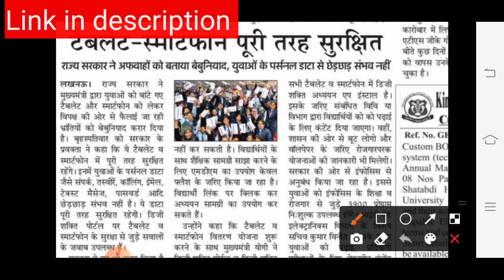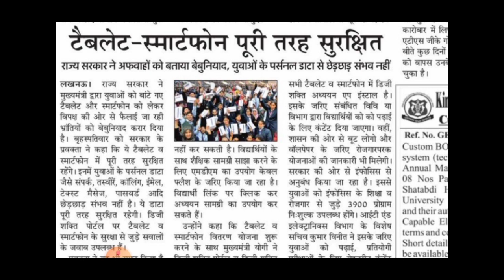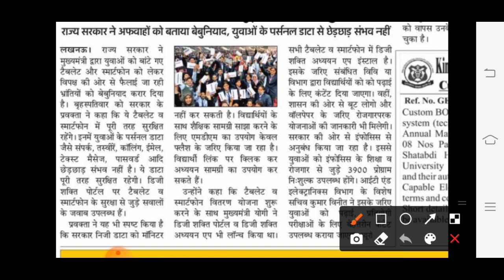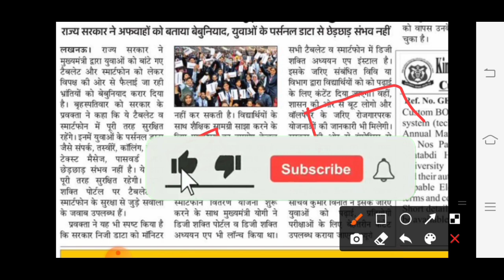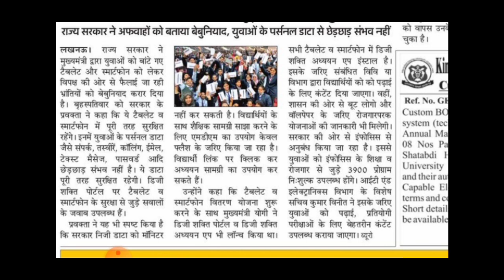up free laptop yojana 2021 registration kaise kare | up tablet yojana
कल से मिलेगा फ्री टैबलेट 😍 up free laptop yojana 2021 list kaise dekhe  up free tablet unboxing|AKTU

फ्री टैबलेट List जारी 😍 up free laptop Yojana 2021 | free laptop Yojana up | up laptop kab tk milega

up free laptop Yojana 2021 registration kaise kare | up free laptop yojana | free Tablet news | AKTU

खुशख़बरी 😍 UP Free Laptop Registration Online  | up free laptop yojana 2021 Registration kaise kare

UP Free Laptop Registration online, free laptop online form 2021,free laptop apply, free Laptop form

free laptop yojana list kaise dekhe

 Yojana 2021 Registration Kab Hoga | UP Free Laptop Yojana 2021 Apply Online | UP Free Laptop

upfreesmartphoneyojana​ freesmartphoneyojanalatestupdates​ freesmartphoneyojana​ newupdateupsmartphoneyojana2021​ upsmartphoneyojana​

mgkvp
up laptop yojana 2021 form kaise bhare

mgkvp bsc 2nd year result 2021

up tablet yojana 2021
free laptop yojana 2021 online registration kaise kare
up free tablet yojana 2021
up laptop yojana online form 2021 last date
laptop form kaise bhare 2021
laptop yojana
up free laptop yojana
laptop kisko kisko milega
mgkvp 2nd year result 2021
free laptop scheme 2021
last date of up laptop yojana 2021
laptop yojana 2021 up registration
ba 2nd year walo ko laptop milega ya nahi
mgkvp result 2021 bsc 2 year
mgkvp result 2021 kaise dekhe
mgkvp news today
ba 1st year walo ko laptop milega
mgkvp laptop scheme

up laptop yojana online form 2021 kaise bhare
up me laptop kisko kisko milega
b a second year result 2021
laptop ka form kaise bhare
up government laptop yojana 2021
up smartphone yojana 2021
upcmo.up.nic.in laptop 2021 registration kaise kare
cm laptop scheme 2021 online registration
laptop yojana 2021 up kab milega
up tablet yojana latest news
yogi laptop yojana online registration 2021
abhyudaya yojana registration
tablet yojana up government 2021 last date
up free laptop yojana 2021 last date
ddu laptop form
laptop
laptop online form kaise bhare 2021
up abhyudaya yojana
up laptop news today
mgkvp news
tablet yojana
up board laptop yojana 2021
up laptop yojana 2021 last date
up tablet yojana online registration form last date
laptop tablet yojana 2021
up free laptop yojana 2021 today news
up laptop yojana last date
how to fill up laptop yojana 2021
laptop ka form kaise bhare 2021
mgkvp ka result kab aayega 2021
mgkvp today news
ddu tablet form
how to apply free laptop yojana 2021 up
how to apply up free laptop yojana 2021
laptop kab tak milega 2021
laptop yojna
mgkvp second year result 2021
up cmo up nic in laptop registration form
up laptop yojana 2021 latest news
up tablet
up tablet yojana last date
 milega
tablet kisko kisko milega
up laptop free yojana
up me tablet kab milega
up me tablet kaise milega
uttar pradesh muft laptop yojana
yogi sarkar laptop yojana 2021
b a walo ko laptop milega
ba first year walo ko laptop
ba laptop yojana 2021
ba walo ko laptop milega ya nahin
free laptop yojana 2021
 date kab hai8